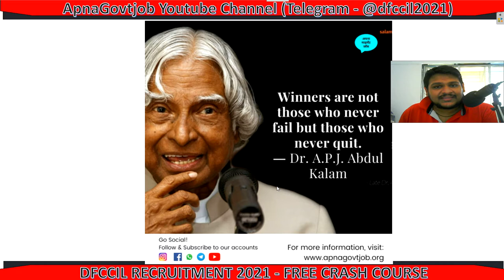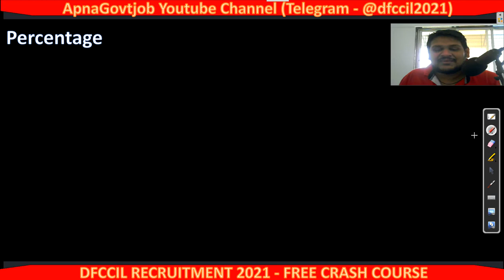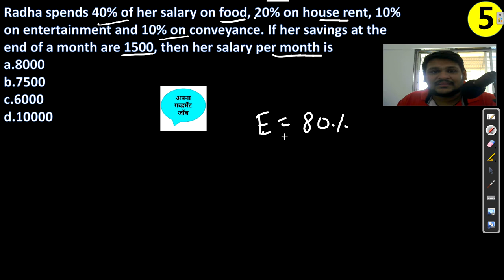DFCCIL EXECUTIVE (OPERATIONS & BD) GENERAL APTITUDE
DFCCIL EXECUTIVE (OPERATIONS & BD) GENERAL APTITUDE - PART 8
(Most secured/focused)
                                      - Important Updates
                                      - Current affairs
- much more.